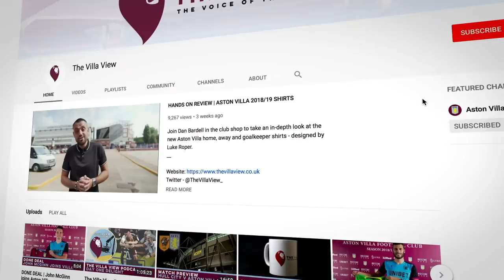DONE DEAL | Yannick Bolasie joins Villa on loan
Aston Villa have announced the loan signing of Yannick Bolasie, Dan Bardell & Dan Rolinson share their thoughts on the new recruit.

Facebook & Instagram - The Villa View